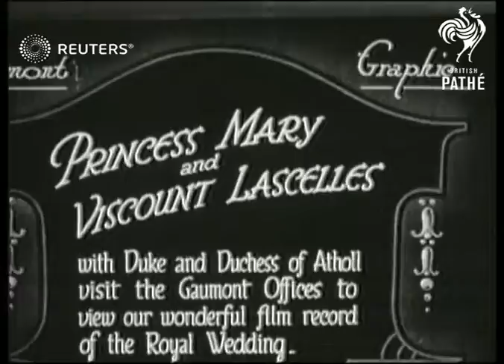Royalty visits Gaumont British News (1922)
Princess Mary and Henry Lascelles (6th Earl of Harewood) arrive outside the Gaumont British News in 1922

Full Description:

SLATE INFORMATION: Princess Mary and the Viscoutn Lascelles

ENGLAND: London: Gaumont British News Offices:
EXT

Video Roll Title: Princess Mary & Viscount Lascelles with Duke & Duchess of Atholl visit the Gaumont offices to view our wonderful film record of the royal wedding: 59ft  Issue sheet title: PRINCESS MARY AND VISCOUNT LASCELLES, DUKE AND DUCHESS OF ATHOLL VISIT GAUMONT OFFICES, VIEW FILM RECORD [OF] ROYAL WEDDING.

ATHOLL. DUCHESS OF: Visits Gaumonts
Duke of Atholl Visits Gaumonts
Princess Mary visits Gaumonts London
Princess Mary visits Gaumonts.

royalty, Royal Family, John Stewart-Murray, 8th Duke of Atholl, Marquess of Tullibardine, journalism, journalists, journalist, broadcasting
Background: Princess Mary and Henry Lascelles (6th Earl of Harewood) arrive outside the Gaumont British News in 1922